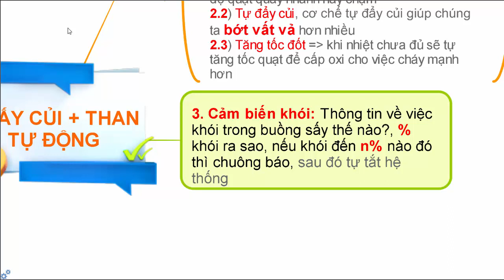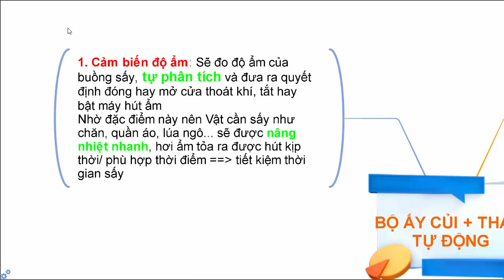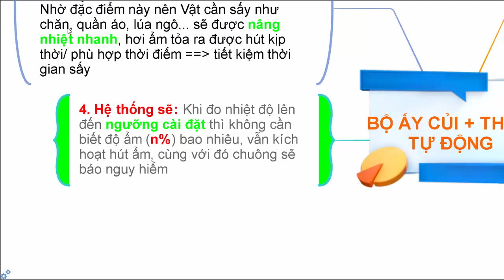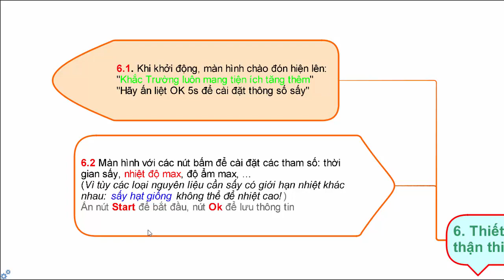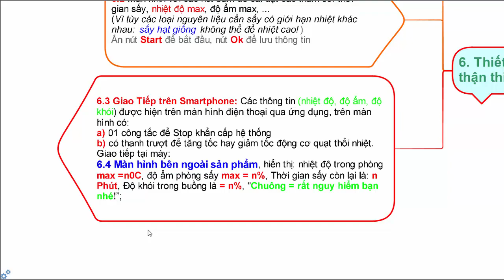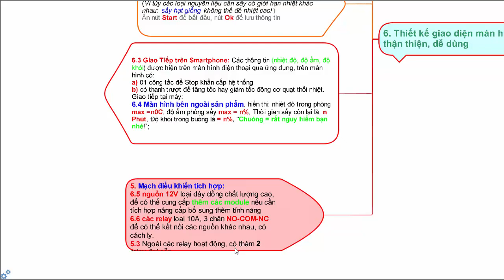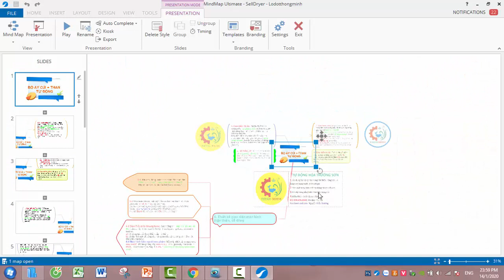Lò sấy, máy sấy chăn, nông sản bằng củi or Than rất thông minh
Máy này dùng cho hiệu giặt chăn màn để sấy chăn, sấy đệm bằng củi hoặc than đá.

Dùng trong nông nghiệp để sấy nông sản và điều hòa cho Heo/ lợn

Mình là Khắc Trường, quê Yên Bái